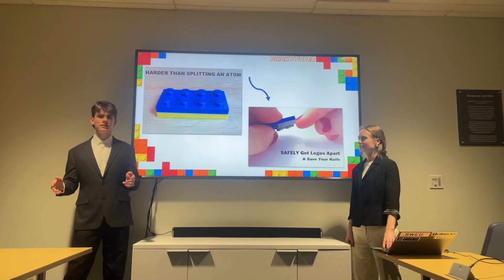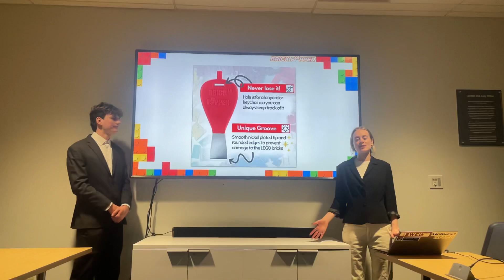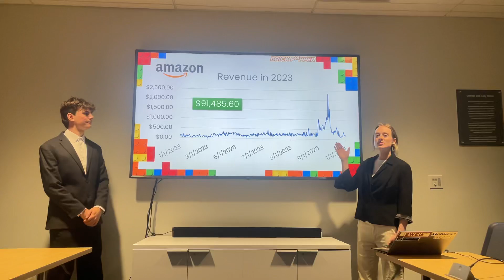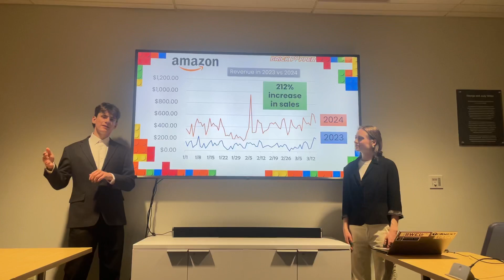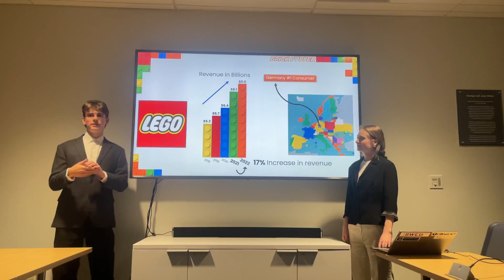Brick Popper - New Venture Challenge Semi Finals